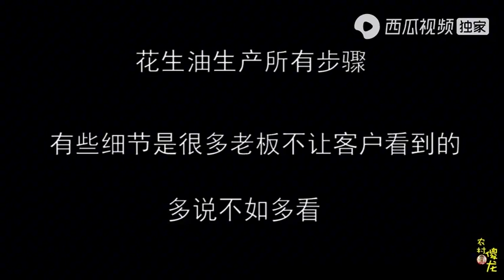这些是油老板最不想让顾客看到的，小伙却要分享出来，太任性了！【农村金龙】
农村金龙带大家，走进农村，了解农村！
RuralJinlong take you into the countryside and understand the countryside!